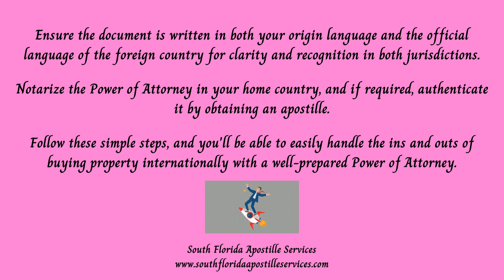Investing in global real estate? Florida Apostille. Apostille Florida. Apostille near me Pensacola.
Ready to make waves in the international real estate scene? Our Apostille Services continue to be your steadfast ally. Join us as we wrap up our series, offering actionable insights to empower your real estate venture with the perfect Power of Attorney. Your dream property awaits!

Documents types for Apostille Service:

Covering: Cantonment, Century, Mc David, Molino, Pensacola...